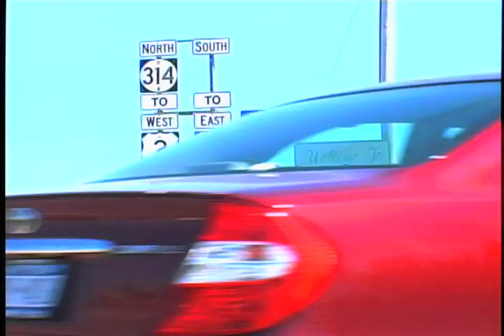Spearing and Shooting - Grand Isle, Vermont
Vermont fishermen along the shores of Lake Champlain are the only US citizens who retain the right to 'shoot' fish. Each year , pike return in large numbers to spawn in the marshes of Lake Champlain . There is a long tradition of both spearing the fish at night at culverts, and of shooting the fish in the marshes. You don't actually shoot the fish but just under it, to stun it, where you can then simply pluck it out of the water. It is a cherished tradition among it's practitioners.